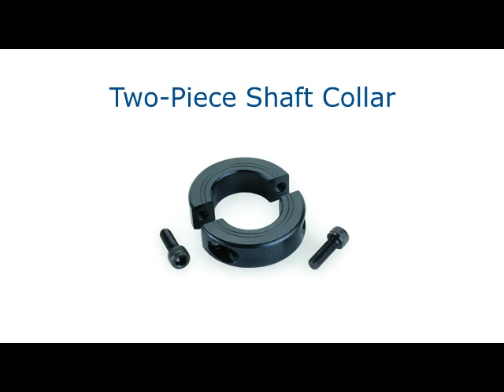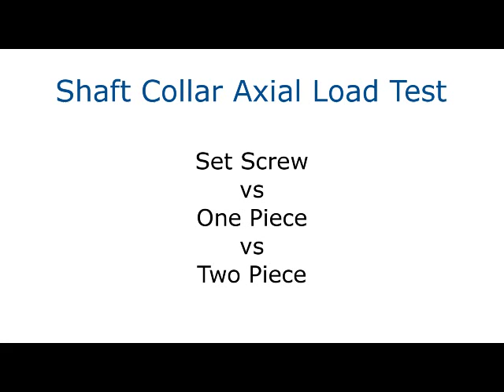What Are Shaft Collars?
Shaft collars are versatile components that have evolved from the basic set-screw collar to the high performing one- and two piece clamp collars.  This video explains the differences between shaft collars and wraps up with an axial load comparison test.  Ruland Shaft Collars